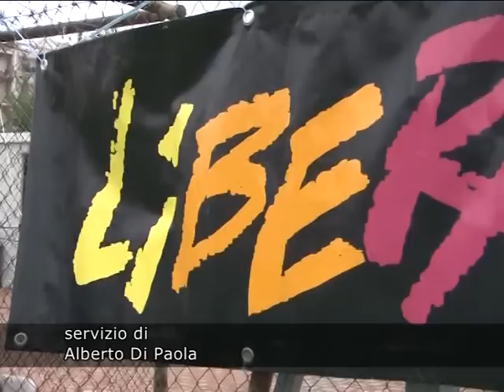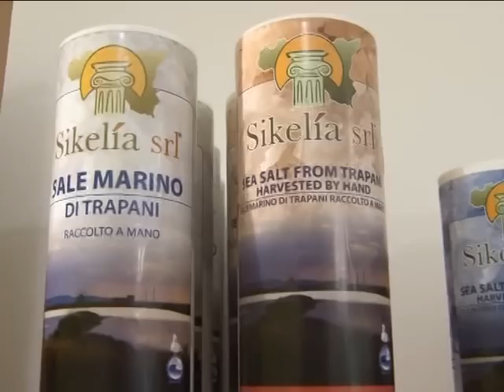MARSALA OGGI 17 12 12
In questa edizione: lo sgombero forzato di un immobile da demolire alla periferia di Marsala; seduta aperta di consiglio comunale per il Piano Paesaggistico il Presidente Sturiano invita la cittadinanza a partecipare; trasporto gratuito per i disabili; interrogazione del consigliere provinciale Passalacqua sullo stato degli immobili in affitto, il torneo di calcio della legalità ad Amabilina con intervista a Salvatore Inguì e Daniele Crimi; Un nuovo centro per promuovere il mangiare mediterraneo, Giovanna Vacca parla di stile mediterraneo in cucina; iniziano questa sera "I lunedì di Santa Cecilia", otto incontri per il Concilio Vaticano II.